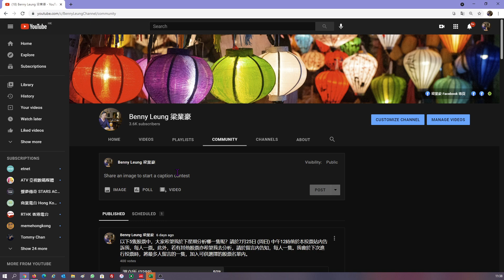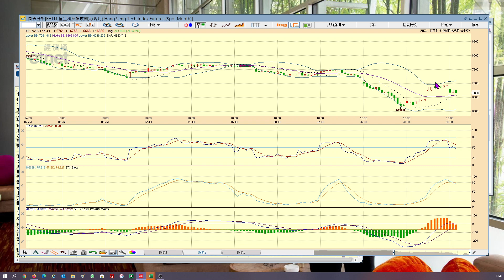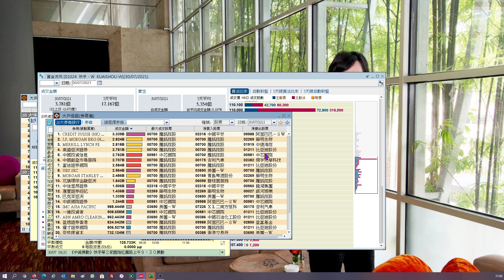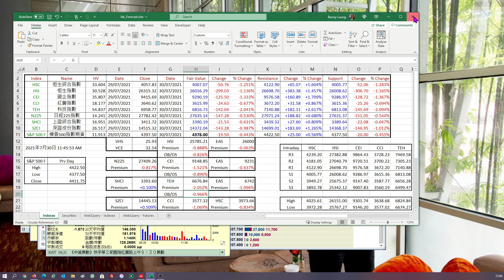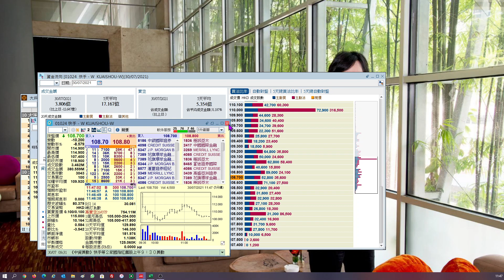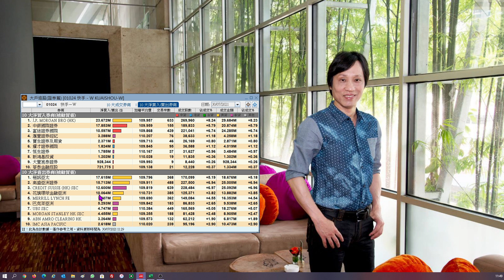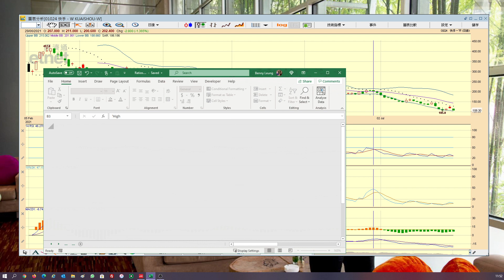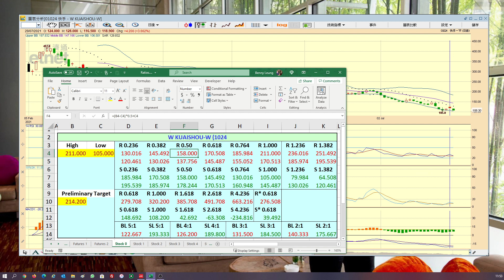2021-07-30｜【港股影音分析】梁業豪：快手沽壓仍大，勿沾手！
港股波幅顯著擴大後，呈現幅度顯著的急升驟降市況，一點也不出奇。現時快手 (1024) 的短、中、長期形勢均不理想，股價有較大機會繼續往下尋底；因此，投機者與投資者均宜另覓圖利對象。

00:00 節目開始
08:37 快手 (1024)